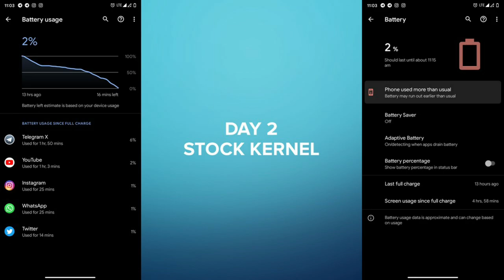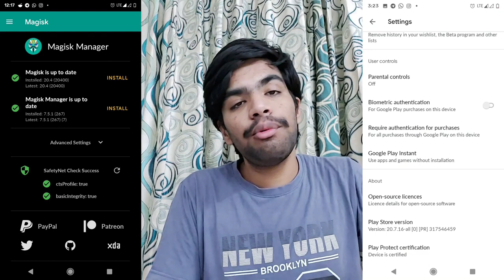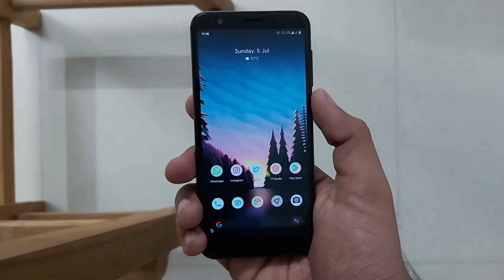Max M1 | Pixel Experience Normal Edition Android 10 Review | Tech Fibre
2. Pixel Experience Official Build

1. Intro: Midnight lover by ROFEU
Instrumental: "Purp" by Opium Lights.

      (Please use Comments Section or Dedicated Telegram Group for doubts)